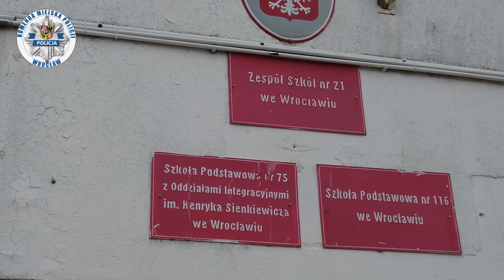Świąteczna pomoc mundurowych dla wrocławskich dzieci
Policjanci nadal poszukują sprawców włamania jednej z wrocławskich szkół, ale zorganizowali też świąteczną pomoc dla dzieci.

Wrocławscy policjanci oprócz prowadzonych intensywnie działań operacyjnych, których celem jest zatrzymanie sprawców włamania do budynku Zespołu Szkół nr 21 przy ul. Ignuta, zorganizowali też świąteczną pomoc dla dzieci. Mundurowi poruszeni tą sytuacją, bo sprawcy skradli m.in. specjalistyczny sprzęt służący do terapii dzieci z porażeniem mózgowym, komputery, a nawet zabawki, postanowili zebrać środki finansowe i kupić je maluchom. Klocki znanego światowego producenta zostały zakupione i przekazane na ręce Pani Dyrektor szkoły, bo z uwagi sytuacje pandemiczną zajęcia stacjonarne się obecnie nie odbywają. Jak dzieci wrócą do szkoły, na pewno ucieszą się ze świątecznych prezentów. Jeżeli masz wiedzę mogącą pomóc w ujęciu sprawców – przekaż pilnie informację Policji.